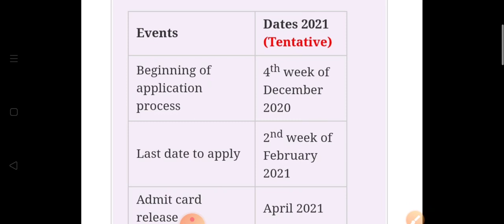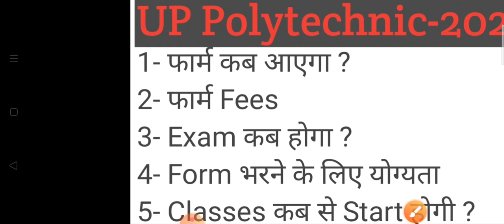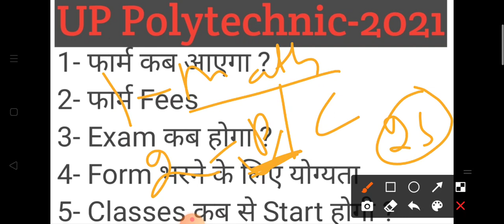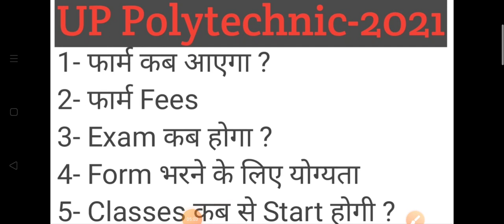UP Polytechnic entrance exam-2021 | Form fill up starting date | Classes stating date